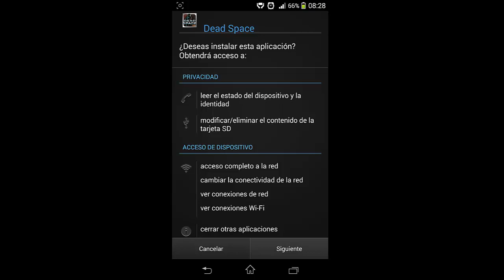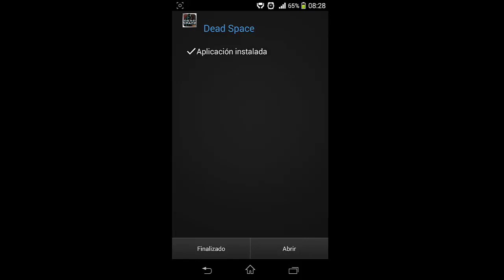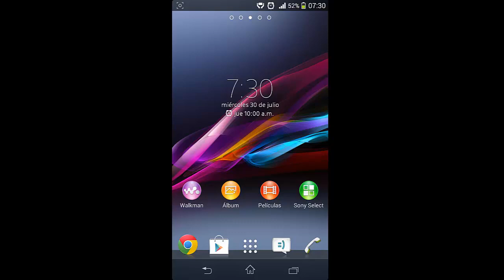Dead Space para Android (Tutorial)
Bienvenidos a mi canal donde podrán encontrar una diversidad de juegos, aplicaciones e información sobre la plataforma Android.

Este es mi primer tutorial donde les enseñare como instalar el juego Dead Space para sus teléfonos Android.

Les dejo el link donde se podrán descargar el archivo del juego, solo sigan las instrucciones del vídeo para poder instalarlo.

También les dejo el link de mi blog, donde podrán encontrar mas Juegos y Aplicaciones para sus teléfonos Android.

Si les gusta el tutorial regalenme un Like.